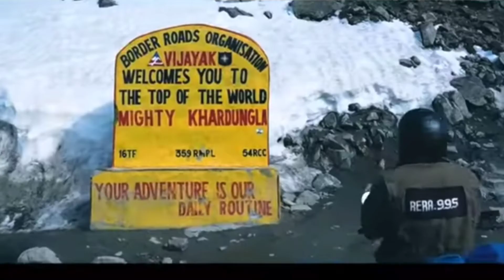ട്രാവൽ സോങ്ങ് 'ദി റോഡ്' ശ്രദ്ധ നേടുന്നു | Travel song 'The Road' gaining attention